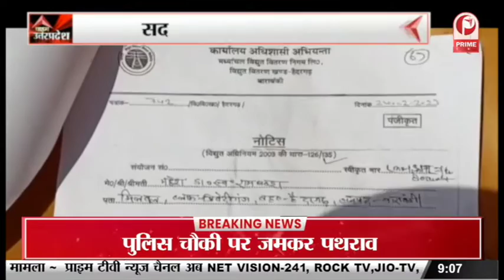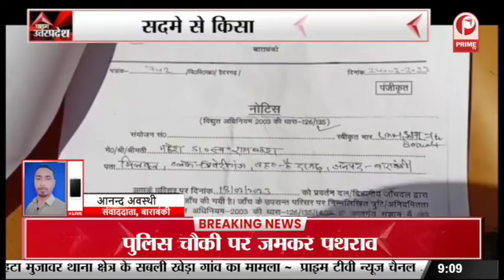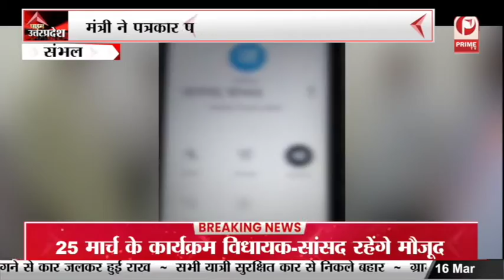Hardoi : आलू किसानों की समस्याओं को लेकर उद्यान मंत्री ने की बैठक || Prime Tv